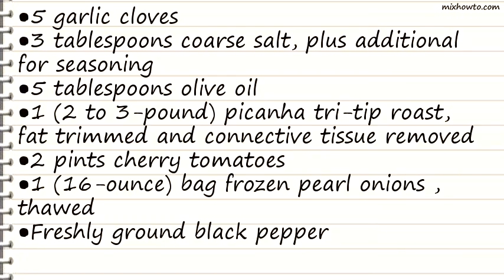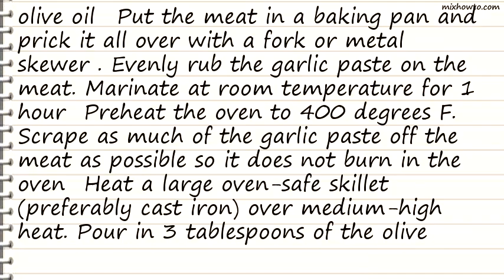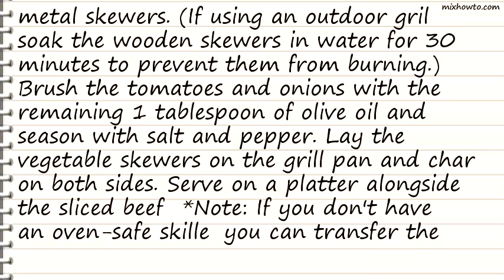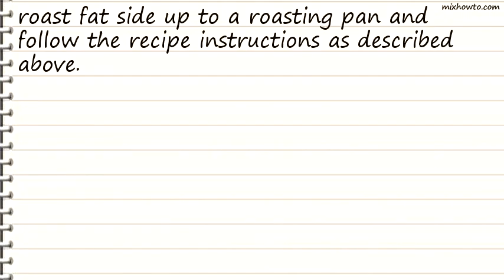Recipe Tri-Tip Picanha Roast with Charred Cherry Tomatoes and Onions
INGREDIENTS:
●5 garlic cloves
●3 tablespoons coarse salt, plus additional for seasoning
●1 (2 to 3-pound) picanha tri-tip roast, fat trimmed and connective tissue removed
●2 pints cherry tomatoes
●1 (16-ounce) bag frozen pearl onions , thawed